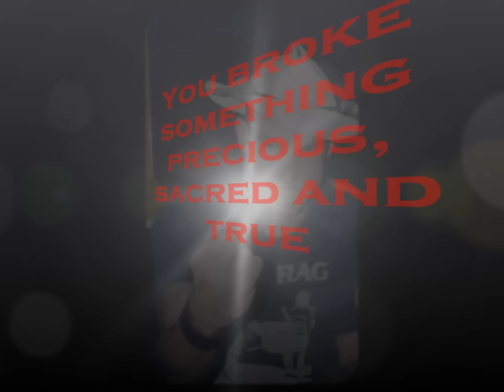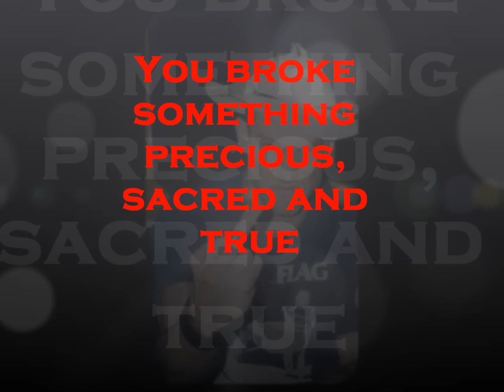Hank Williams III - What Did Love Ever Do to You